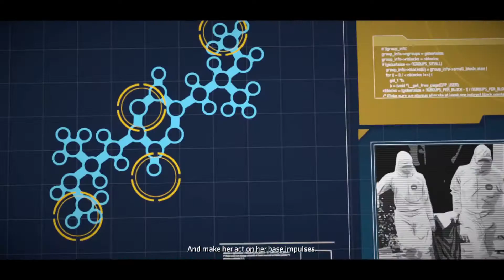Batman THE TELLTALE SERIES - CHILDREN OF ARKHAM - #1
CHILDREN OF ARKHAM is the second episode of Batman THE TELLTALE SERIES.
Batman THE TELLTALE SERIES is the first season of the caped crusader storyline developed by The Telltale Games.
Gameplay video contains first part of the second episode of the first season, more will FOLLOW.

WILL COMPLETE THIS GAME !